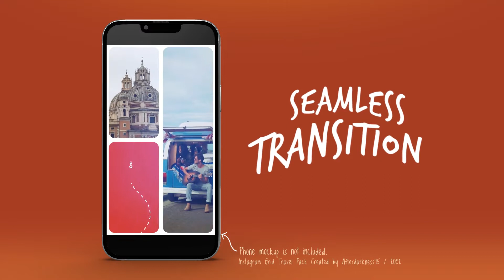Instagram Grid Travel Pack for After Effects 2022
“Instagram Grid Travel Pack is an Energetic instagram templates for After Effects. Using Dynamic animation and graphics to create a Seamless Grid Vertical Promo templates.”

Instagram Grid Travel Pack
It features an Energetic, Powerful, Upbeat and modern based around the popular Travel intro trend and easy to update, manipulate and alter to suit your individual styles.